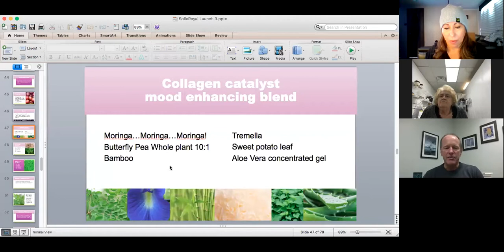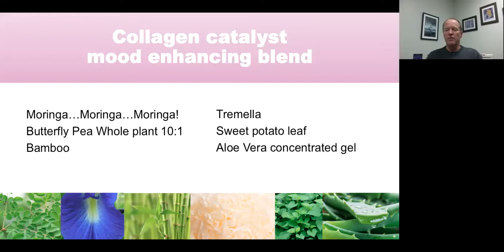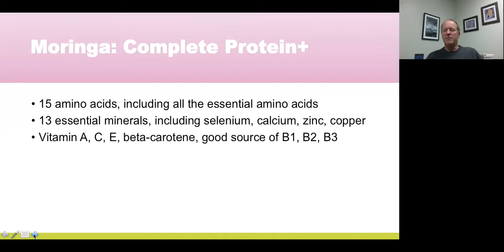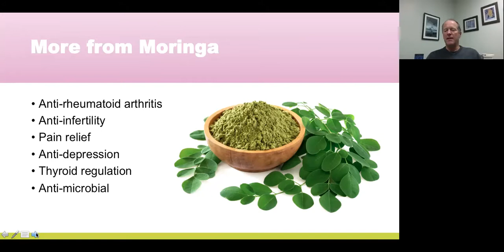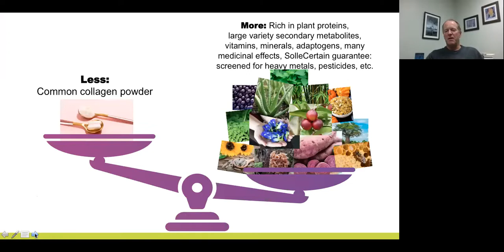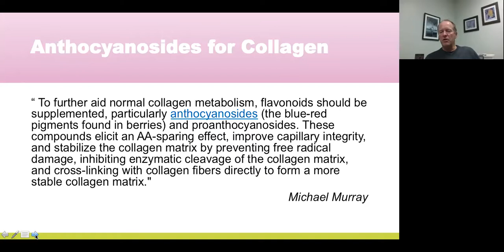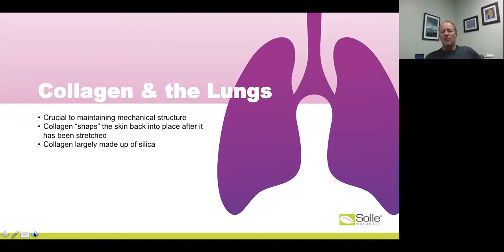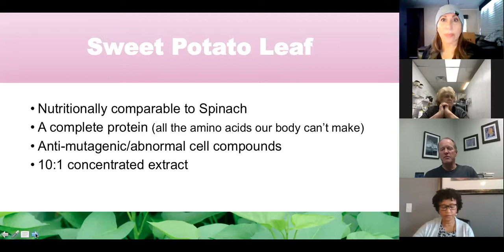SolleChangesLives - SolleRoyal pt 3